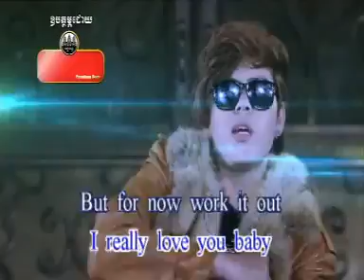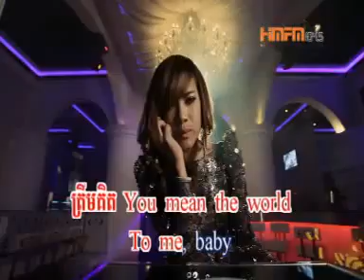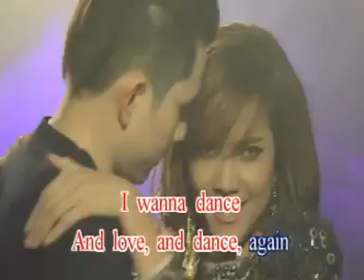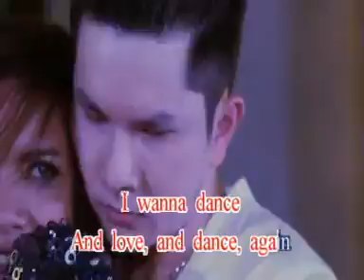RHM VCD Vol 140] Dance & Love Pich Sophea